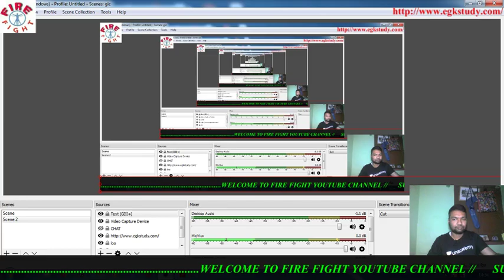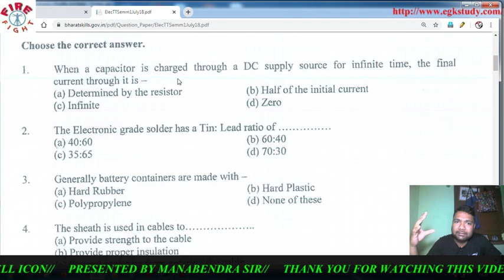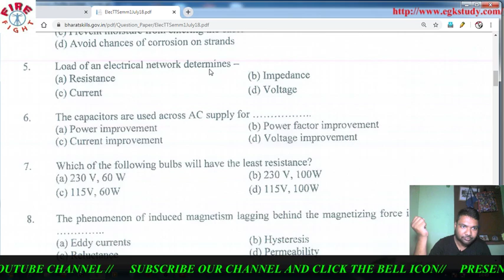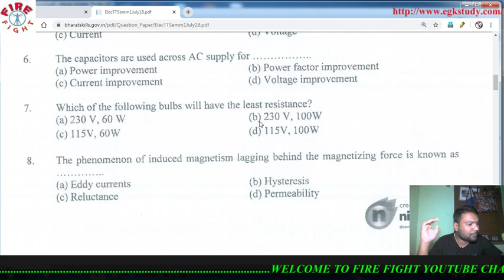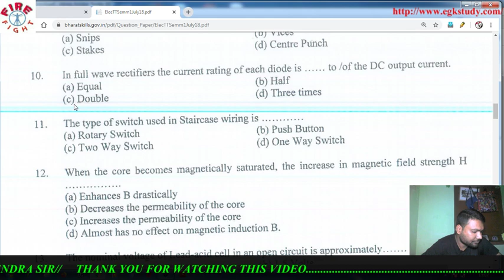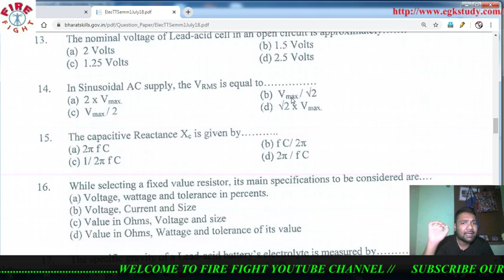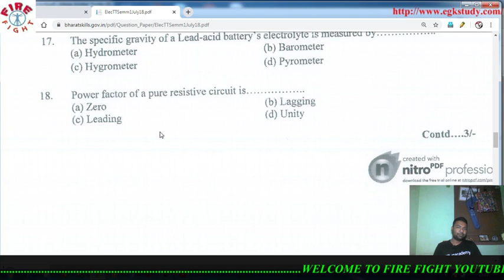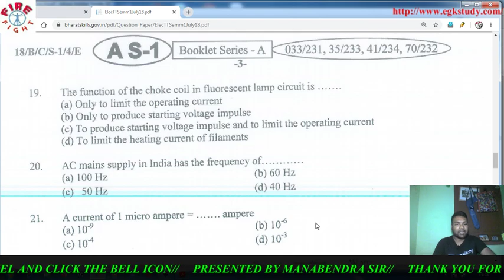BMM Govt ITI, KARAKANALI Live Stream